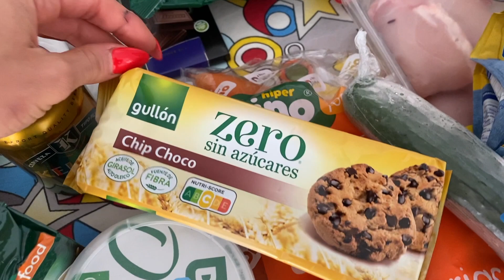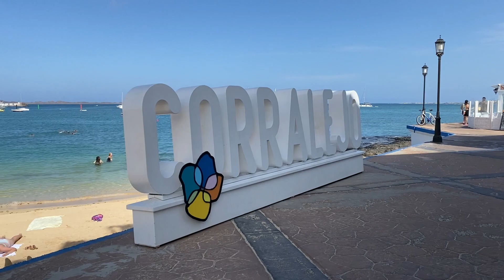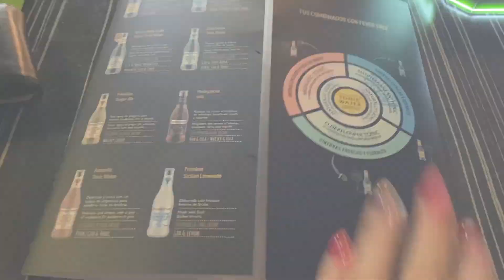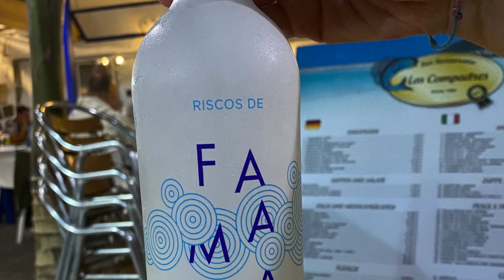La mia settimana alle Canarie | FUERTEVENTURA #2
La vacanza più bella che io abbia mai fatto! In questo video vi faccio vedere la spesa economica fatta in vacanza ;) ... cosa mangio in vacanza?
Vi porto con me in questo viaggio meraviglioso a vedere un luogo magico, immersi nella natura con un mare oceanico pazzesco!
Le Isole Canarie sono state una bella scoperta.
Venite con me
Canarias en el corazon
Summer 2021
Fuerteventura isola selvaggia e meravigliosa
Siete mai stati alle Canarie? (Fuerteventura, Las Palmas-Gran Canaria, Tenerife ecc)
Vi piace reggaeton

Vi mando un raggio di sole